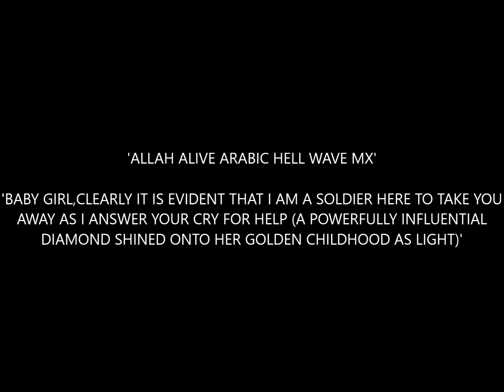'ALLAH ALIVE ARABIC HELL WAVE MX' SONG 26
'BABY GIRL,CLEARLY IT IS EVIDENT THAT I AM A SOLDIER HERE TO TAKE YOU AWAY AS I ANSWER YOUR CRY FOR HELP (A POWERFULLY INFLUENTIAL DIAMOND SHINED ONTO HER GOLDEN CHILDHOOD AS LIGHT)'